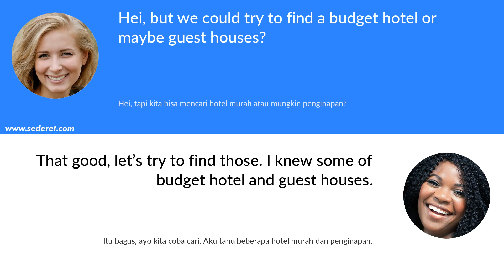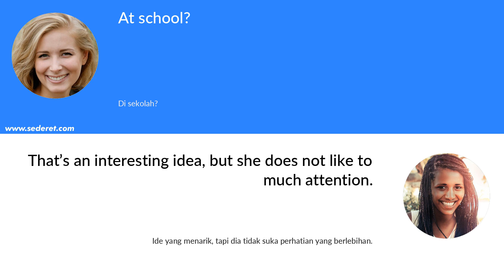English Conversation: Expressing Disagreement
In this video we will learn how to express disagreement.